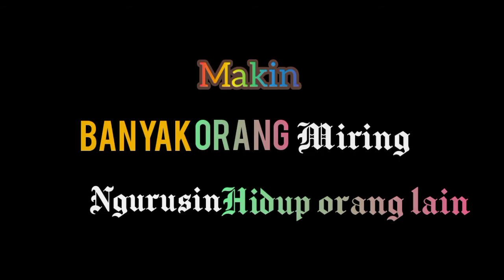Mentahan Ccp Lirik Lagu || Story Wa || Terbaru